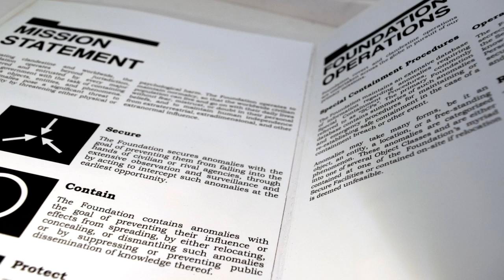SCP-2440 The Sealed King - God in the Mind: The Cognitohazardous Cult of Xiolt-La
This SCP Foundation wiki reading video  is about scp 2440 The Sealed King, an extradimensional religious deity / god that exists in the minds of those infected, who wish to spread the knowledge of Xiolt-La and bring this God into the world. He is a cognitohazard and hostile scp. SCP Foundation wiki reading narration by Eastside Steve of Eastside Show SCP!

Written by weizhong

Cantus Firmus Monks (chanting audio used in background)